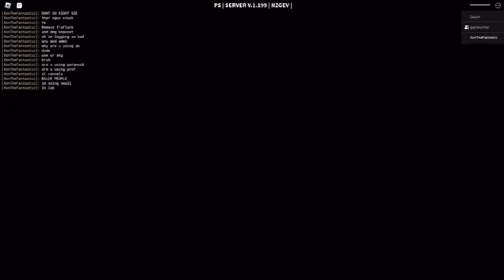Clips dump - Decaying winter